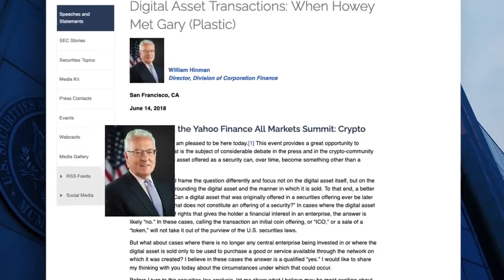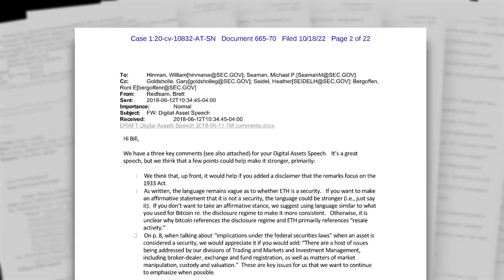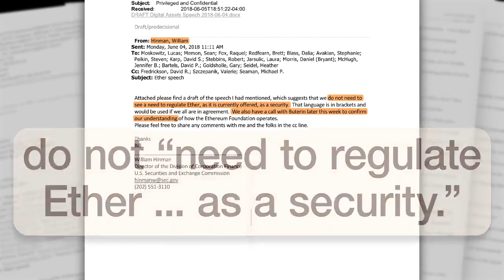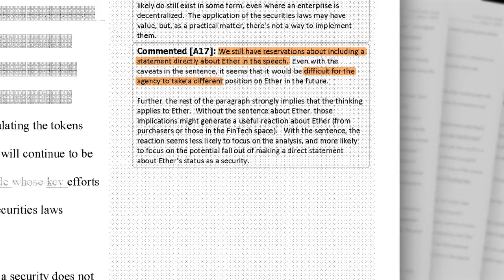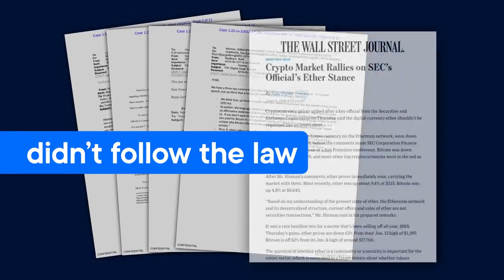SEC Hinman Emails - Behind the Scenes